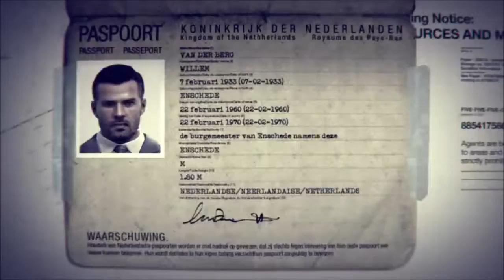Call of dutty black ops : Vengeance envers Dragovich et son bras droit